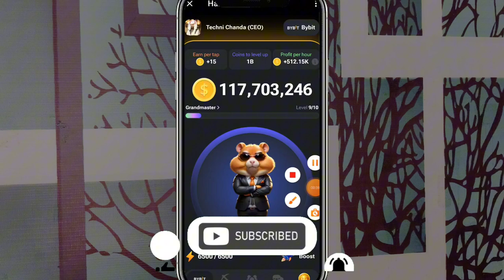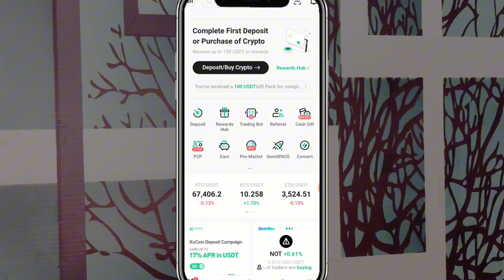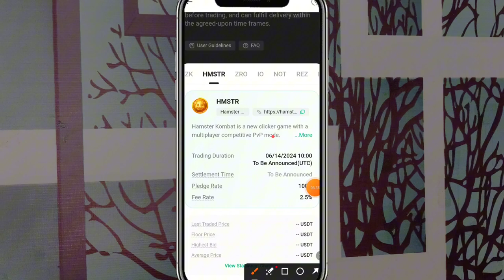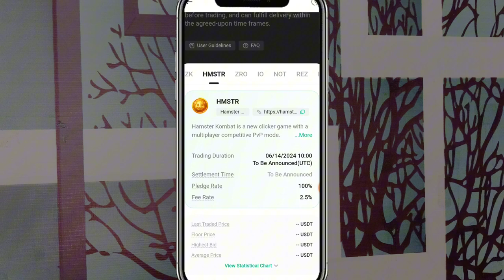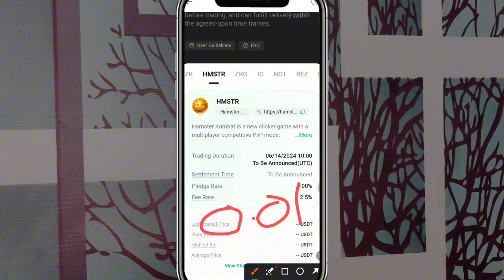Hamaster Kombat Listing Confirm ✅ || Hamaster Kombat List on KuCoin || Hamaster Kombat Price